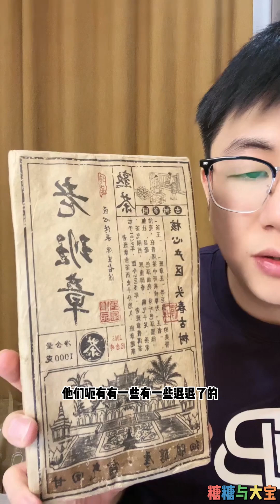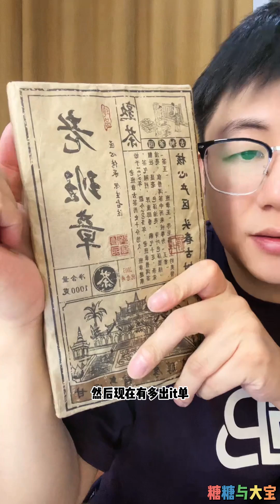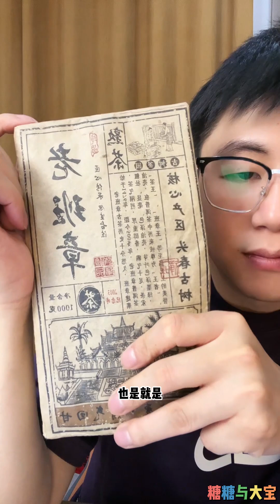糖糖与大宝：大宝在糖糖家里养鸟，大宝生怕小鸟飞掉，小鸟如果真的飞掉了，大宝担心完蛋了。